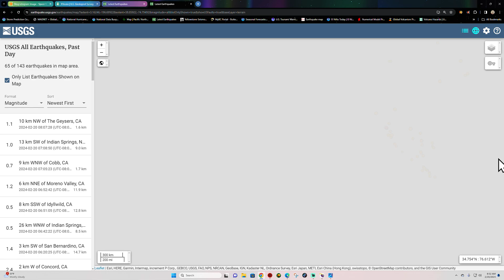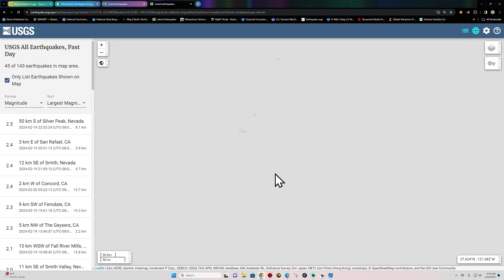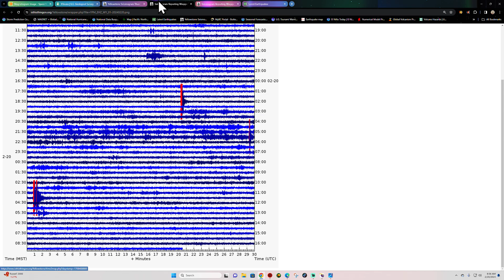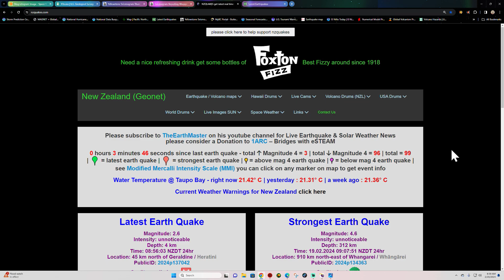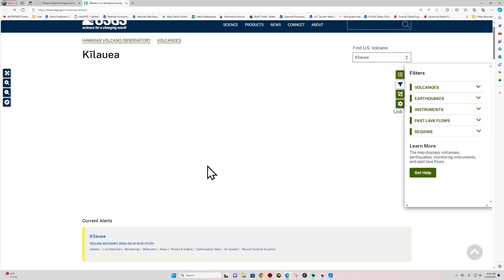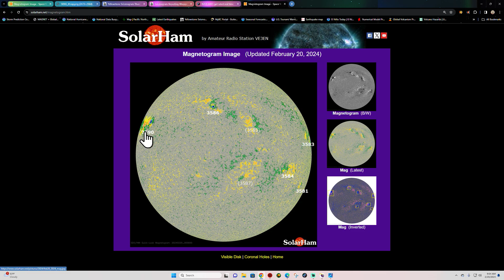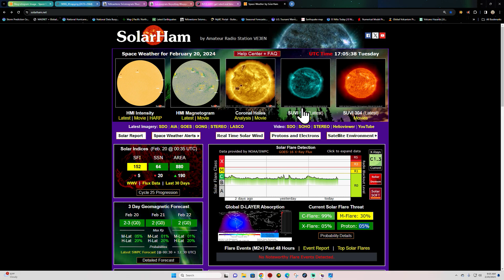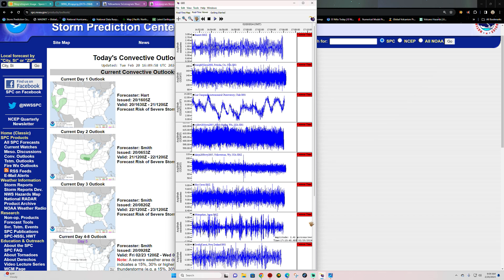EQ Activity off Coast of Taiwan. Solar Weather Potential. Tuesday update. 2/20/2024